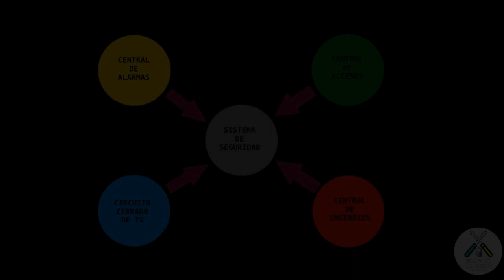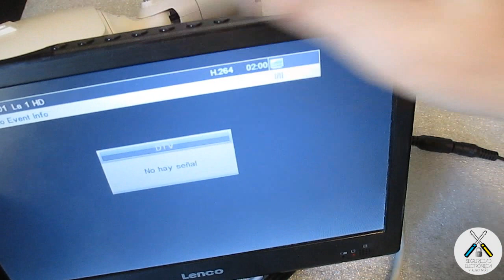✅ BALUN RJ45 + ALIMENTACION por UTP ✅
En este tutorial, vamos a explicar, como instalar camara analogica o HD con balun RJ45 mas alimentacion.
Este tipo de balun apenas se instala, al ser un poco mas caro que los balun normales, pero da muchos menos problemas en las instalaciones. Yo lo recomiendo.